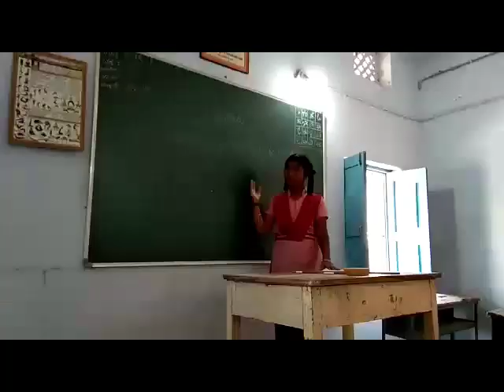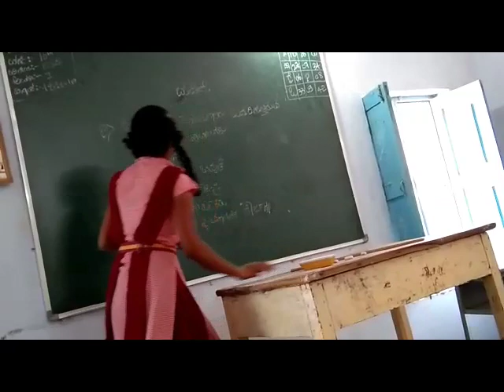ಒಂದು ದಿನ ಶಾಲಾ ಆಡಳಿತ ನಿಭಾಯಿಸಿದ ಮಕ್ಕಳು